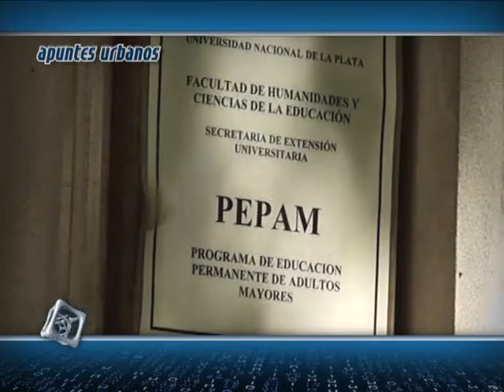Apuntes Urbanos Prog 13 Bloq 3